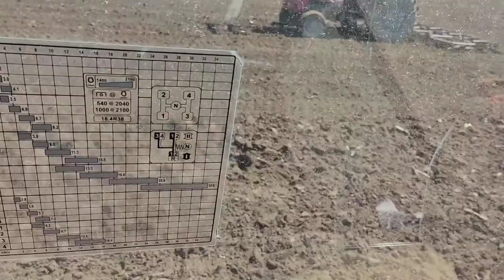prolecno oranje 2022